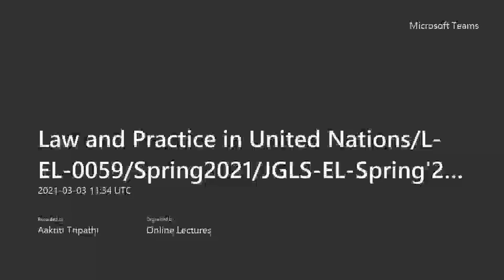Need and Prospects for a U.N. Convention on Crimes against Humanity by Prof. Sean Murphy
0:00 Introduction by Prof. Aakriti Triphati

3:36 Structure of the Lecture

5:24 History and background to crimes against Humanity

13:17 What is a crime against humanity?

14:46 Commission of crimes against humanity in the world today

18:30 A need to develop national laws in jurisdictions

27:05 Details of the project launched by the International Law Commission on crimes against humanity

33:00 Concluding remarks by Prof. Sean Murphy

34:15 Q & A

Sean D. Murphy is the Manatt/Ahn Professor of International Law at George Washington University in Washington, D.C. Since 2012, he has been a Member of the U.N. International Law Commission, which appointed him Special Rapporteur for Crimes against Humanity. From 1987 to 1998, he served in the U.S. Department of State Office of the Legal Adviser working inter alia on matters relating to international humanitarian law, the law of the sea, and international dispute settlement. Since entering academia, Professor Murphy has served as counsel, arbitrator or ad hoc judge in inter-State and investor-State cases, including before the International Court of Justice, the International Tribunal for the Law of the Sea, and the International Criminal Court. A former President of the American Society of International Law, Professor Murphy has published widely, including his treatise on Principles of International Law (3d ed. 2018).